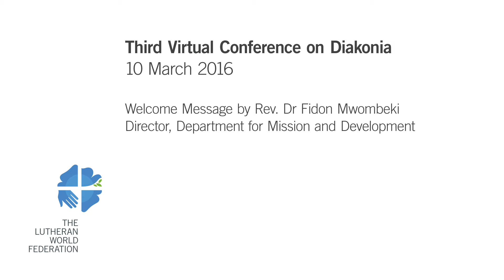Welcome to the Third LWF Virtual Conference on Diakonia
Rev. Dr Fidon Mwombeki, director of the Department for Mission and Development, explains the importance of participating in the Lutheran World Federations's 3rd Diakonia Virtual Conference on March 10, 2016.